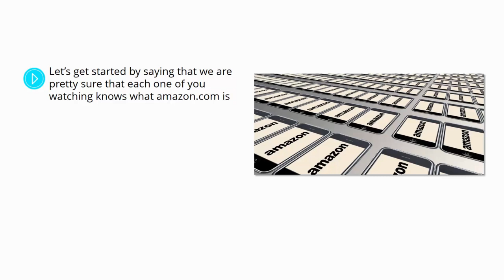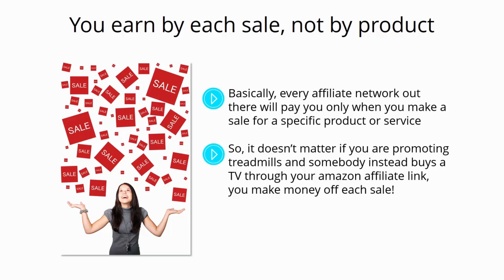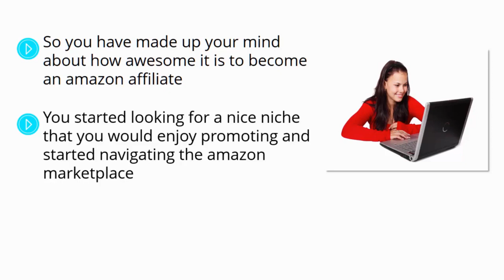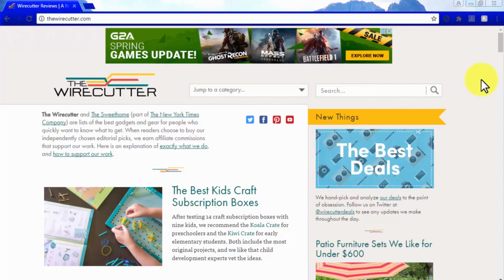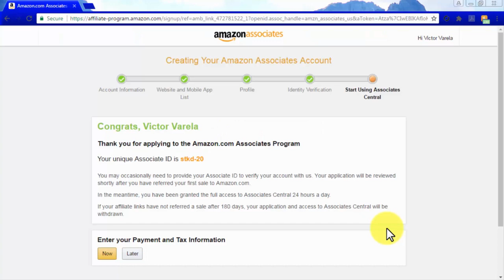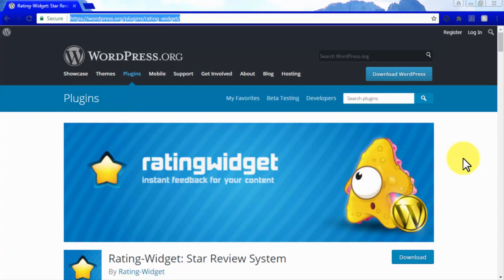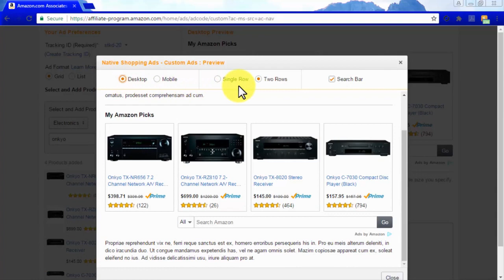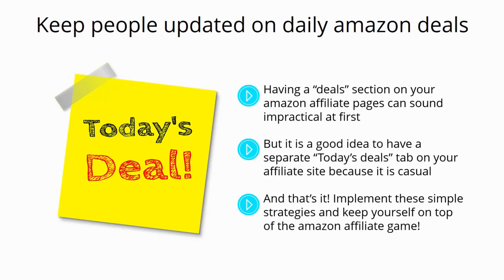Amazon Affiliate Marketing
Video 1 - What's Amazon.com all about?
Video 2 - How do you make money with Amazon as an affiliate?
Video 3 - Why Amazon Affiliate Marketing is your best choice
Video 4 - Picking a Hot Amazon Niche
Video 5 - Selecting some Hot Products to Promote
Video 6 - Creating an Amazon Affiliate Website
Video 7 - Creating Product Oriented Content
Video 8 - Creating Your Amazon Associates Account
Video 9 – Linking your Amazon Affiliate Links
Video 10 - Promoting your Amazon Affiliate Website – Part 1
Video 11 - Promoting your Amazon Affiliate Website - Part 2
Video 12 - Building an Amazon Affiliate Empire the Right Way
Video 13 - Amazon Native Shopping Ads
Video 14 - Embedding an Amazon aStore into Facebook
Video 15 - Other Amazon Affiliate Marketing Strategies to Consider